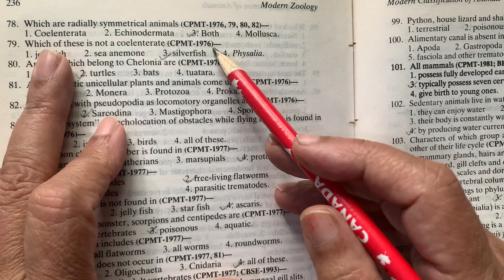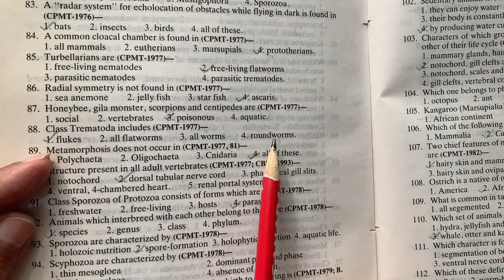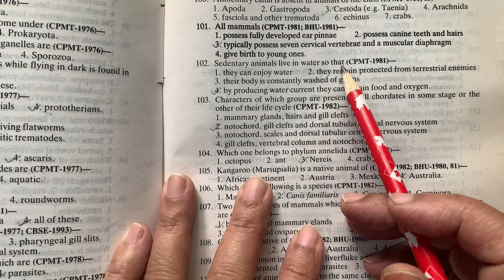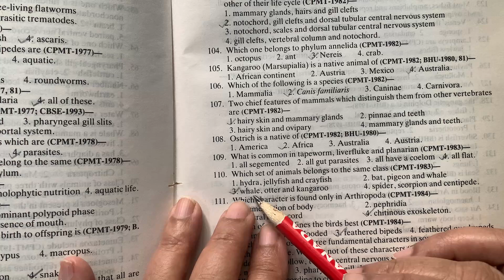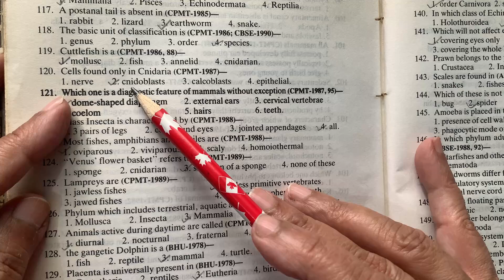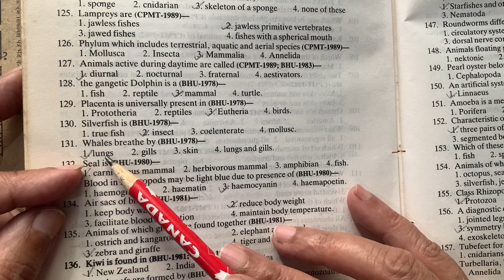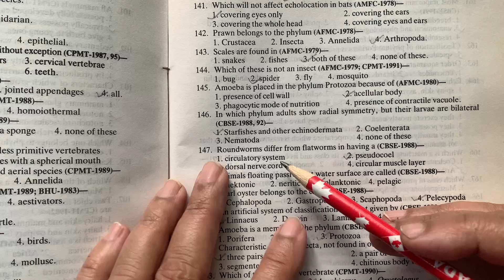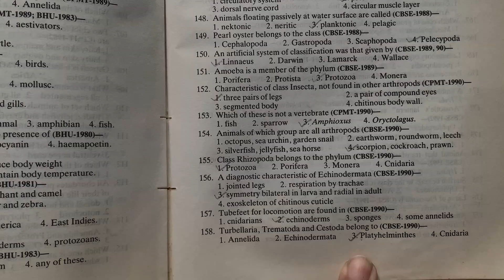NEET - Animal Classification Part 2 || MULTIPLE CHOICE QUESTIONS with ANSWERS || Previous Year Paper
Practice objective multiple choice Q&As on topic - Modern classification of Animals for NEET and other competitive exams.